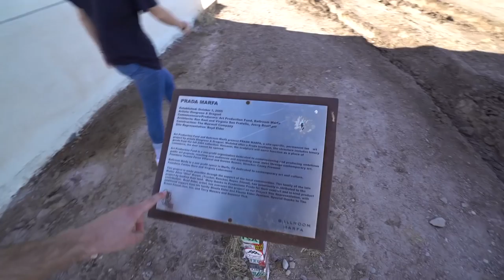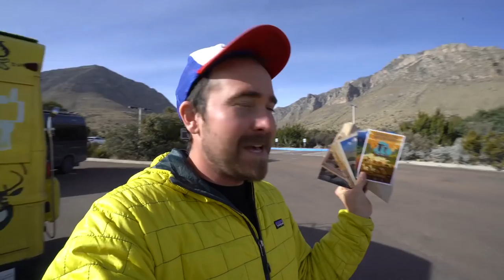Carlsbad Caverns National Park!!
Vlog #338: Carlsbad Caverns National Park!! We drove from Marfa, stopped by Prada Marfa, then on to Guadalupe Mountain National Park and bought more postcards, then headed to the caves to check out the amazing stalagmites and stalactites!

MY GEAR:
Vlogging + Photography Camera

ADVENTURE GEAR:
2 Way Radio
Electric Skateboard